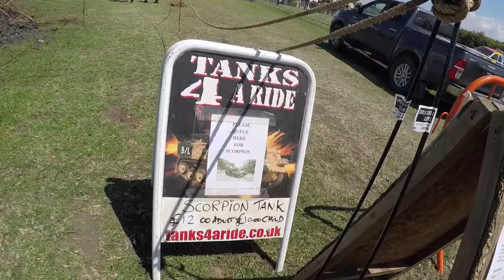Skorpion tank , ride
Yorkshire wartime experience, The north of England's largest military vehicle and living history event.